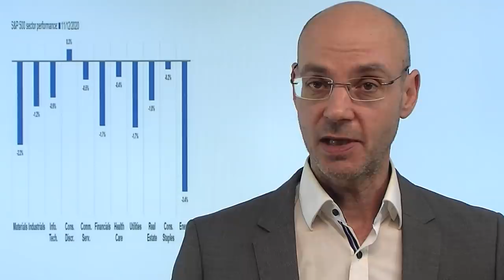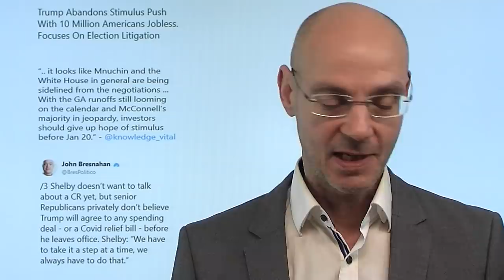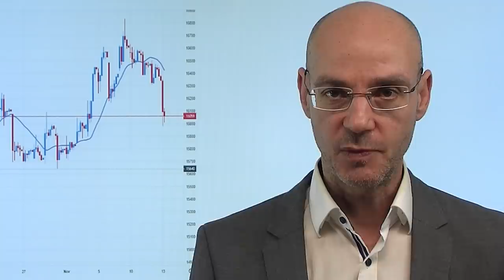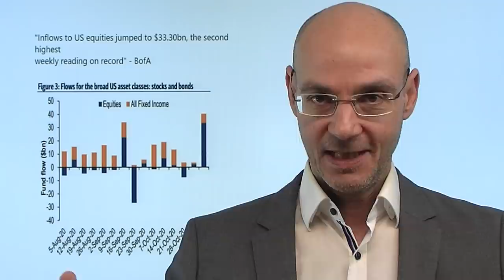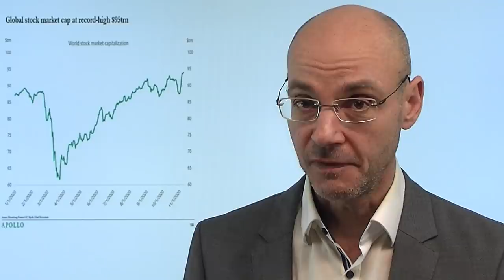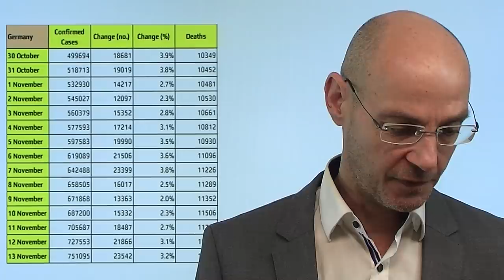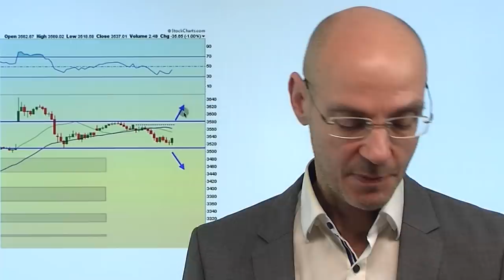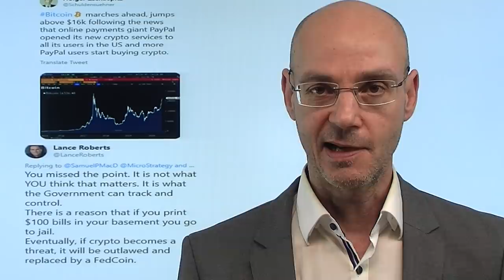Stimulus, Trump - und Bitcoin! Videoausblick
Die Aktienmärkte gestern mit Verlusten - es waren vor allem die Value-Aktien, die gestern wieder unter Druck kamen nach der Impfstoff-Hoffnungs-Monster-Rally Anfang der Woche. Auslöser für die Schwäche waren gestern zwei Faktoren: erstens scheint es nur wenig bis gar keinen Stimulus zu geben, Trump stellt sich nun quer und will von dem einst von ihm kurz vor der US-Wahl geforderten Stimulus-Paket nichts mehr wissen. Stimulus aber hatten die Aktienmärkte bereits eingepreist, die Frage schien ja nur, wieviel Stimulus kommen werde. Zweitens sorgte ein von Trump verfügter Investment-Bann in chinesische Firmen, die einen Bezug zum chinesischen Militär haben, für gedämpfte Laune. Unterdessen steigt Bitcoin über die Marke von 16.000 Dollar..